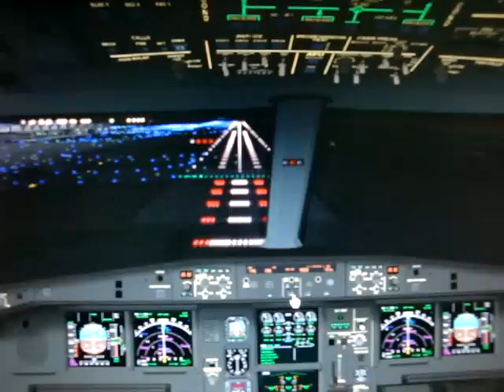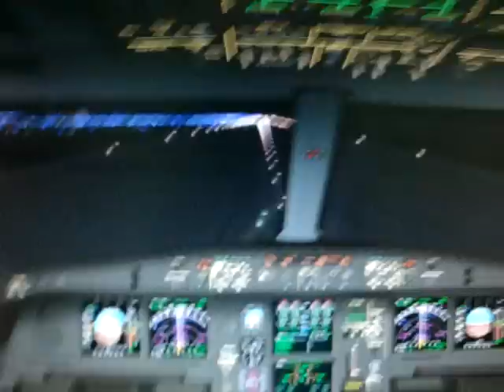A340-600 Landing Bangkok VTBS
FS2004 CLS Airbus A340-600 HS-TNC Thai Airways International. Full Autoland ILS 19R CAT III
Scenery VTBS Suvarnabhumi by Tic-Armi.